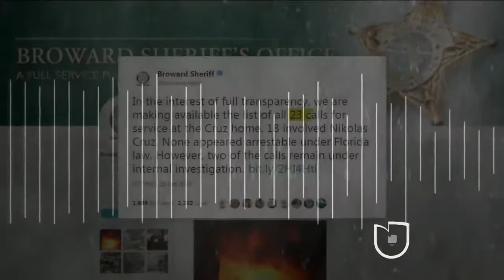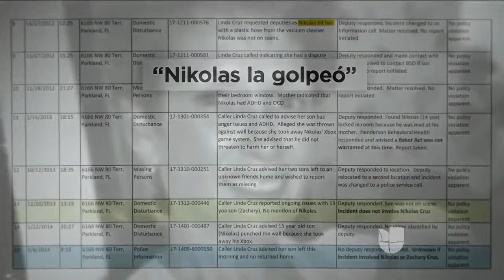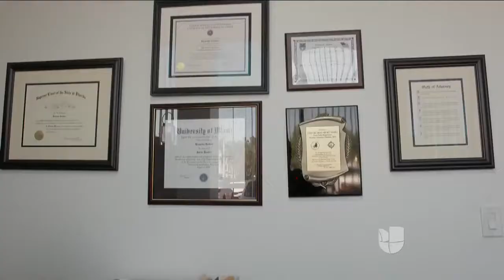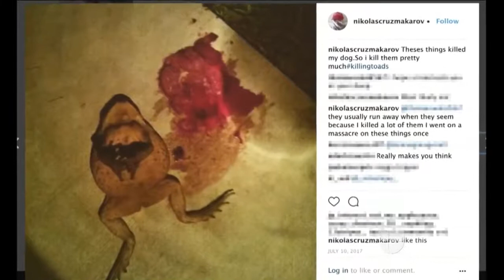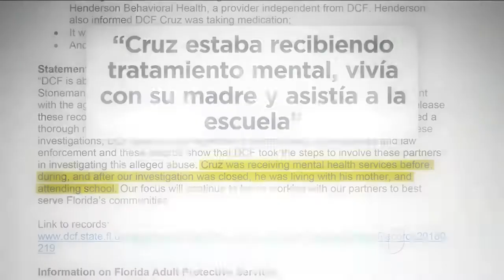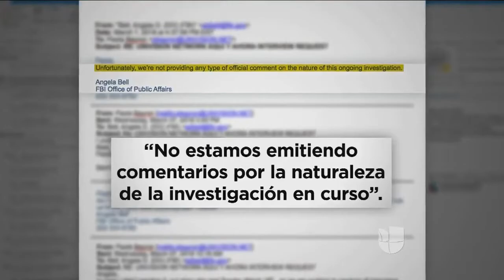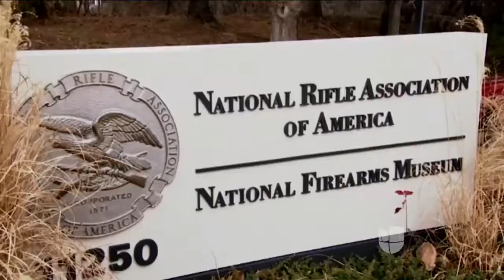Las alertas ingoradas en Parkland - Patricia Janiot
Video propiedad de: Noticias Univision